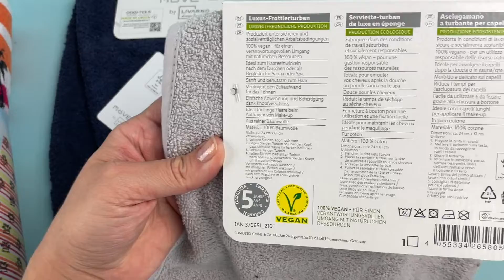Лот M05 034093, Рушники для пляжу, вага 2,6 кг 5 шт Ціна 1 120 грн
Crivit + Move
24 х 61 - 2 шт.
93 х 170 - 3 шт.